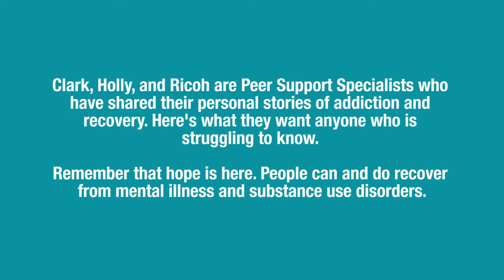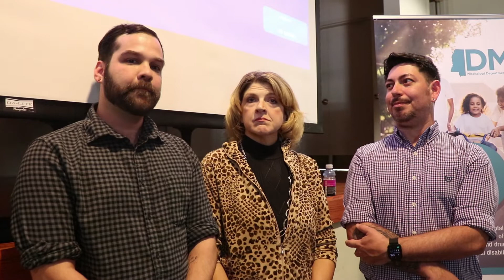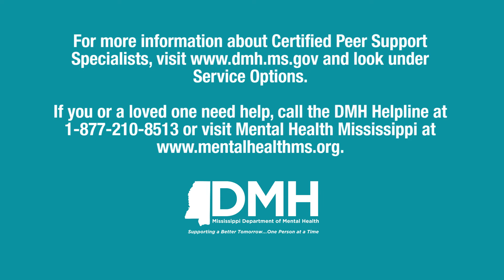Clark, Holly, & Ricoh - Three of Mississippi's Peer Support Specialists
Clark, Holly, and Ricoh are three of Mississippi's Peer Support Specialists who are serving with Region One Mental Health Center in North Mississippi. They've recently shared their personal stories of recovery from addiction, and the hope that they've found. Here's what they want other people to know.